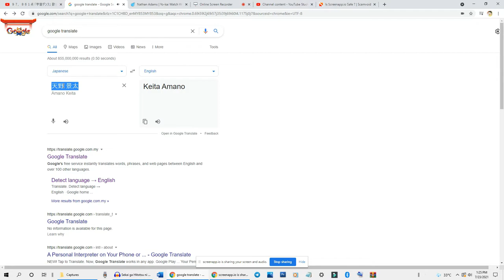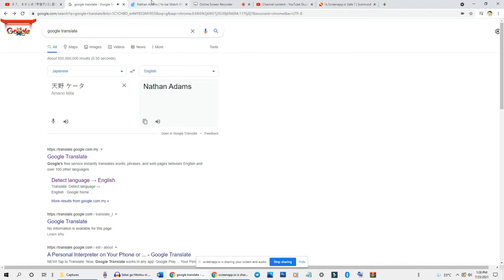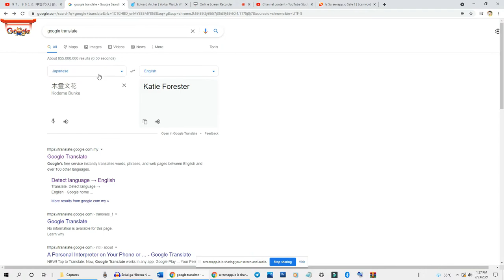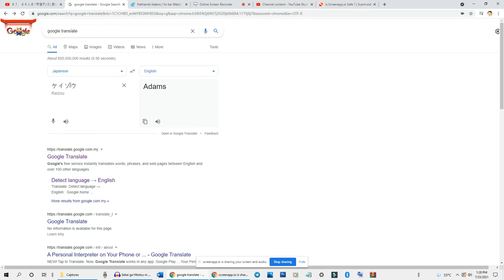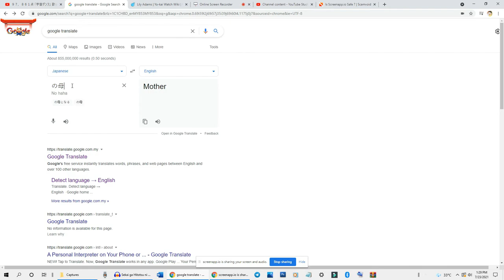You must be surprised! The Yokai Watch characters name in google translate (read description)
I'm using goggle translate and I found the character from Yokai Watch where when their Japanese name are translated from Japanese to English, it becomes their English name. I was like, NANI! Never mind, all the details are in captions.

I also adding Spanish (Spain), Portuguese (Brazil), Russian, Malay, Turkish, Hebrew and German subtitles. Note that all the translations are done by Google Translate, translate directly from English, except Malay which is done by me. So, the translations might not 100% accurate.